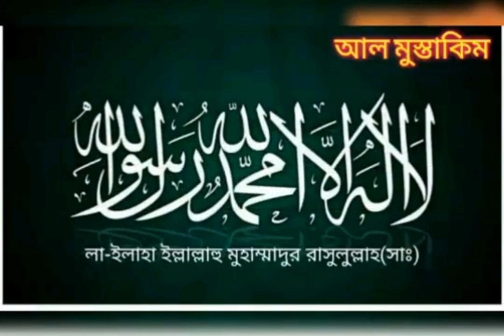সূরা আল বাক্বারা এর তাফসির Mufti Abrarul Haque Yousufi মুফতী আবরারুল হক ইউসুফী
খতিব,

জামিয়া ইয়াকুবিয়া মিনহাজুল উলূম হাবিবিয়া , উত্তরা ঢাকা। |

ভিডিও শেয়ার,লাইক ,কমেন্ট করুন |

ঙ